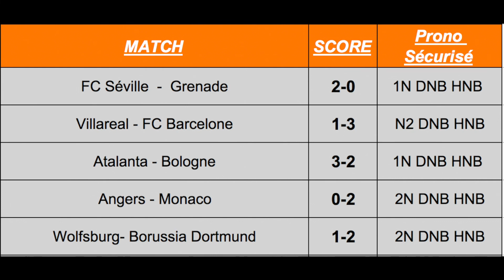PRONOSTICS FOOT CONSEILS 23 24 25 AVRIL 2021: MES PRONO FOOT POUR CE WEEKEND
Pronostics et analyses des matchs: je vous propose mes 5 conseils pour ce weekend 24, 24, 25 Avril

Pronostic   FC Séville  -  Grenade
Pronostic   Villareal - FC Barcelone
Pronostic   Atalanta - Bologne
Pronostic   Angers - Monaco
Pronostic   Wolfsburg- Borussia Dortmund

Comment s'inscrire sur un site de paris sportifs? Tuto pour s'inscrire sur Betclic, Winamax,Unibet

--- Comment s'inscrire sur Betclic ---
Bonus de bienvenue 100 € sur le premier pari.

--- Comment s'inscrire sur Winamax ---
 10€ de code parrainage offert en bonus d'inscription ci dessous.

--- Comment s'inscrire sur Unibet ---

Moi c’est Bertrand, je suis parieur sportif depuis 9 ans et rentable depuis 2015. Pour cela j’utilise une stratégie gagnante, spécialisé dans les paris sportifs sécurisé tel que le pari remboursé en HNB DNB ET ANB, et le pari chance double.

Si vous aimez le football et cherchez des conseils gratuits pour les paris sportifs, vous est sur la bonne chaine!  Chaque semaine je vous propose mes pronostics et analyses des 5 plus grand championnats européens tel que la Liga, Bundesliga, Serie A, Premier League, Ligue 1 et Champions League.

Une bonne analyse des matchs et une connaissance approfondie du football sont les clés pour être rentable sur le long terme.

⏱ Timecode
00:44 FC Séville  -  Grenade
01:10 Villareal - FC Barcelone
01:49 Atalanta - Bologne
02:21 Angers - Monaco
02:40 Wolfsburg- Borussia Dortmund